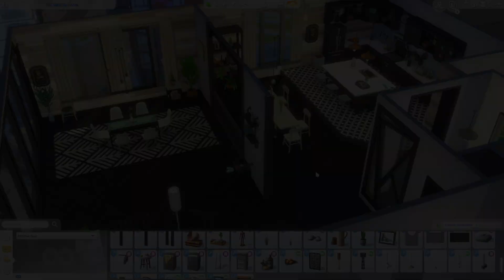Je construis avec des CC pour la première fois | LES SIMS 4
Oui oui, j'ai craqué... j'ai voulu essayer, enfin, de construire avec des CC en repérant des kits qui me plaisaient vraiment. C'EST SI BEAU !

MERCI INFINIMENT pour votre présence incroyable, vos pouces bleus, vos gentils mots et votre soutien. C'est une superbe aventure que je peux vivre et partager avec vous, et votre bonne humeur et vos retours me touchent beaucoup ! Et pour aller plus loin, les liens de différents soutiens sont juste en dessous 😊

💜 S O U T I E N - Pour pouvoir faire des dons si vous le souhaitez

✨ MERCI AUX CHATONS D'OR ✨

► Odette CHARMAT
► miss nevra
► dodo fm
► Stassia 64
► Ralf Grewer
► aurélie L.
► laurie marin
► Mona Faure
► Florian R.Y. Cosmos
► léASMR _
► E Sadio

Me retrouver sur le net :

💜 G A L E R I E. S I M S. 4 - CassiopeiaFlouf

» QUESTIONS FRÉQUENTES  :

→ J'enregistre avec OBS Studio pour les vidéos, et j'utilise OBS Streamlabs pour les lives. Adobe Premiere pour les montages. Et mon micro est un Blue Yeti.
→  J'ai plusieurs let's play en cours sur la chaîne, donc j'alterne puisque tout le monde n'attend pas la même chose. Pas de date précise, mais ça arrive.
→ Je fais mes lives sur Twitch, mais vous avez toujours la rediffusion mise en ligne sur Youtube au moins un jour après.
→ Mon PC est une tour montée de toute part donc pas de marque à donner. 16Go de RAM, le processeur est un I7 8700, et la carte graphique une RTX 2070 super. Les Sims sont installés sur un SSD.
→ Je mets TOUTES mes constructions sur la galerie (sauf exception mais je le dis) et elles sont sur la galerie quand la vidéo du speed build ou de la visite sort. Pas avant. Les maisons de let's play ne sont sur la galerie qu'une fois finies.
→ J'ai tous les kits, packs de jeu et packs d'extension. Je suis également Game Changer donc je les ai en avance pour vous les présenter à chaque fois.
→ Mes préférences : Kit : Jour de Lessive et Mini Maisons. Packs de jeu : Être Parents, les packs de vacances, Monde Magique et StrangerVille. Packs d'extensions : Saisons, Chiens et Chats, Ecologie et A la Fac. (Et Îles Paradisiaques parce que le choix est compliqué).
→ Je ne conseille pas de contenu. Ce n'est pas à moi de vous dire dans quoi passer votre argent. Cela dépend de vos attentes et vos préférences de jeu. Pour vous faire un avis, vous pouvez retrouver des vidéos sur ma chaîne où je vous explique en détail le contenu de chaque kit, pack de jeu et pack d'extension »